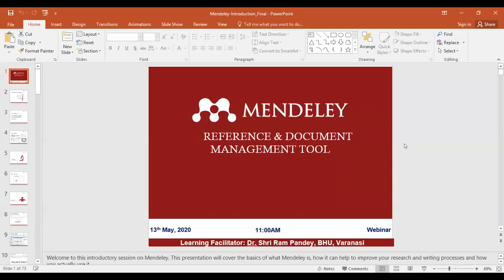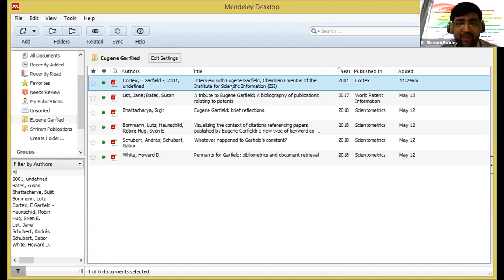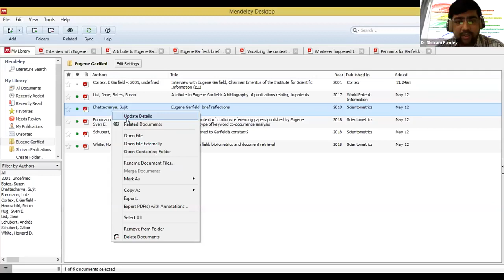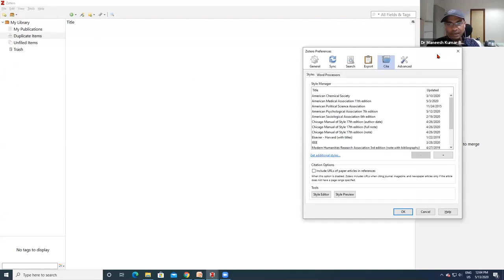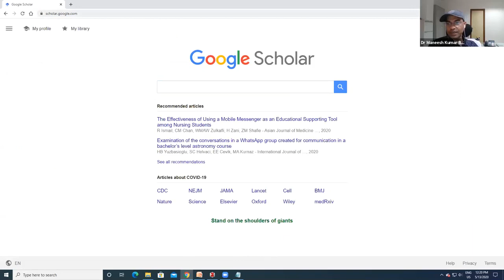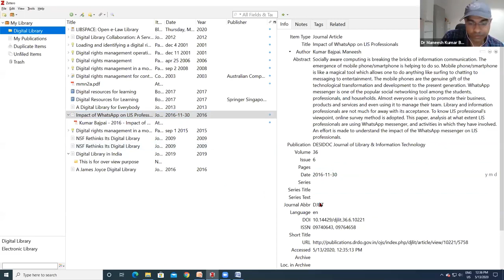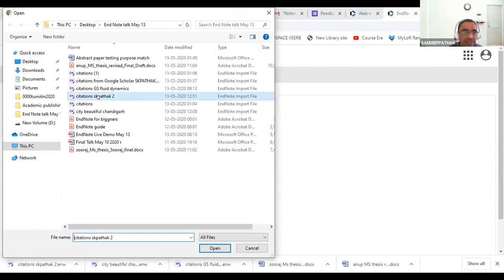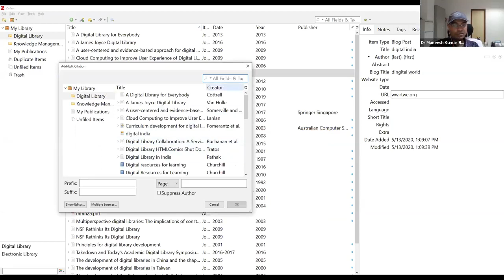Webinar: Reference Management Software for Students, Researchers and Academics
Post Graduate Government College for Girls – 42, Chandigarh & Guru Gobind Singh College for Women – 26, Chandigarh in collaboration with Ranganathan Society for Social Welfare and Library Development organised a Webinar on “Reference Management Software for Students, Researchers and Academics” (Live demo on Mendeley, Zotero and EndNote)